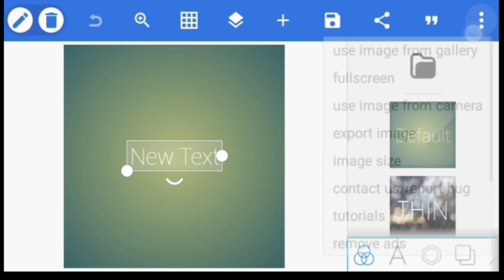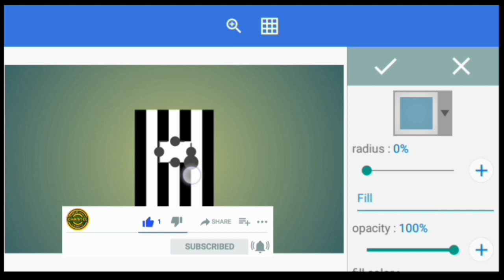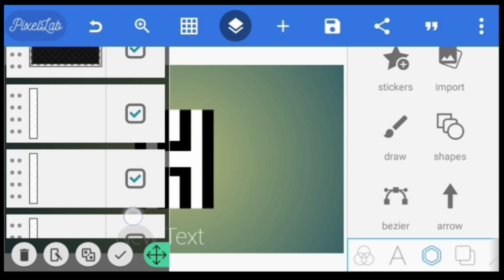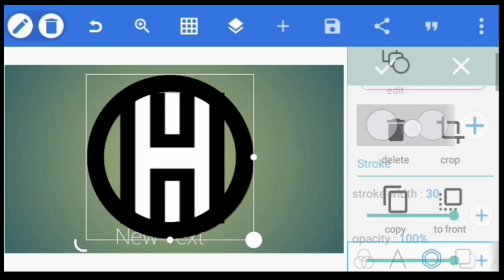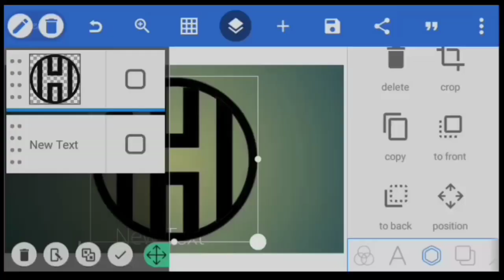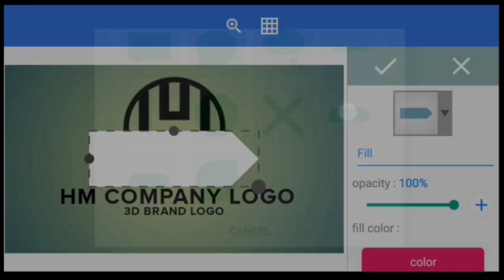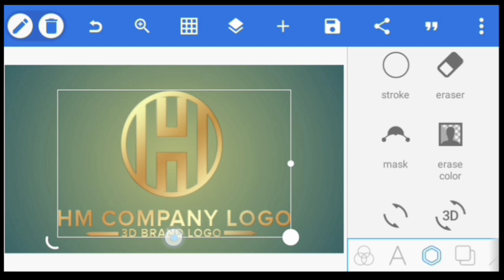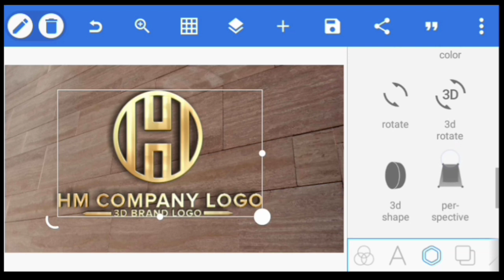H M 3D Logo Design Pixellab | Logo Design Tutorial | Pixel lab Editing Logo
3D logo design tutorial video that explains how to edit a logo with an android application called Pixellab

In this video, you will learn how to make a 3D logo design using pixellab on your phone.

Pixellab is an Android application that can be used to design 3d logos, Pixellab is one of the coolest app for making graphic designs because it has a lot of features that helps in editing a logo even without the use of a laptop or desktop. It allows you to edit a Logo with your smartphone

So in this pixellab editing tutorial video you will learn everything you need to know on how to make a 3d brand logo design with Pixellab for free

mayorcraftdesigns pixellab logo pixellabediting pixellabeditinglogo pixel lab